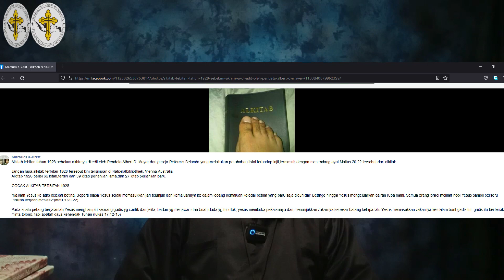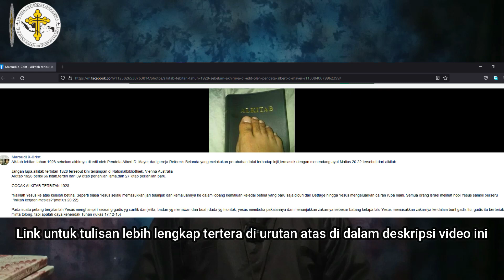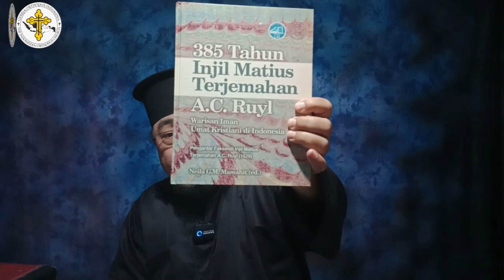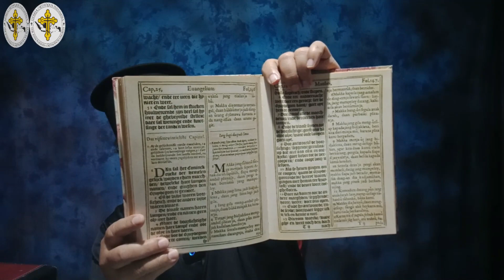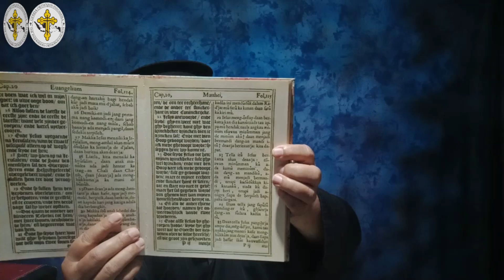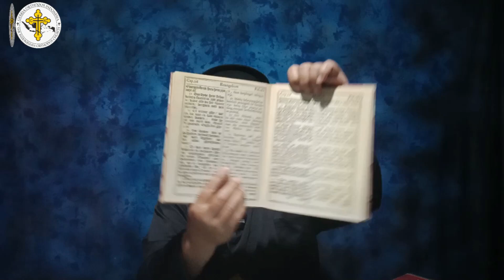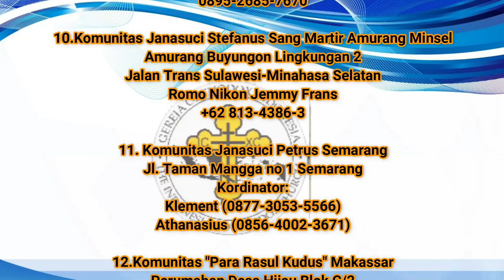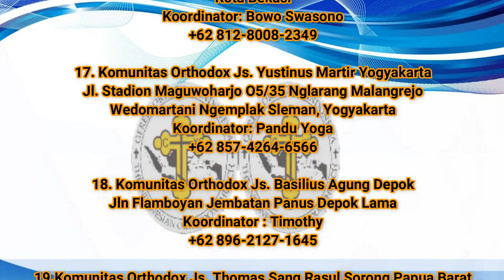Di Dalam Alkitab Tahun 1928, Yesus P0rn0? Menjawab Pertanyaan Akun Begu Ganjang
Bila saudara/i ingin berpartisipasi ikut ambil bagian di dalam pelajaran Alkitab ini silahkan Bertanya melalui :

🏧Persembahan :
An.BAMBANG DWI BYANTORO
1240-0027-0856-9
(Bank Mandiri)

🏧Donasi :
An.GEREJA ORTHODOX INDONESIA
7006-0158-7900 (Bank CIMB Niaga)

🏧Donasi :
An.GEREJA ORTHODOKS INDONESIA
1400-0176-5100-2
(BANK MANDIRI)

🏧Donasi Peralatan Tim YouTube:
An.YAYAN KRISTIAN
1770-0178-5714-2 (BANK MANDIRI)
akun DANA

info dan pemesanan hubungi :
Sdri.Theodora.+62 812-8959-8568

Shopee.co.id/terang_timur